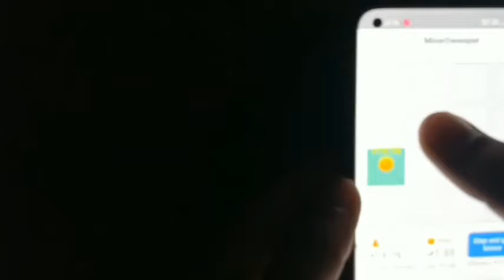fiewin auto win Mod 🤑🤑🤑🤑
fiewin auto mod apk